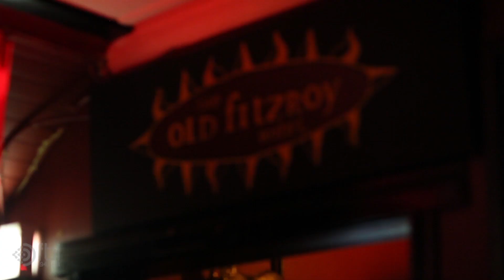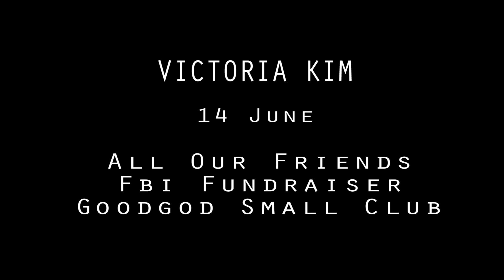FBi Off Air :: The Finer Things Victoria Kim 12" Launch at the Old Fitz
We snuck down to the Old Fitz in Wooloomooloo on the 9th of May to take in the launch of Sydney-via-Seoul duo Victoria Kim's 12" record, released on The Finer Things label. With support from Cliques, Cassius Select and James IV Stewart, it was a pretty magical night...

Filming by Tom Lawrence & Christo Herriot

Interviews by Cooper Doyle

Edited by Tom Lawrence.